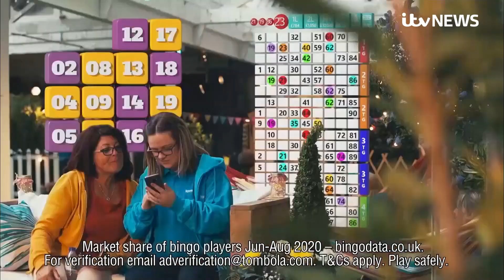UK sees huge rise in number of women seeking help for gambling addiction | ITV News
The world’s first gambling treatment centre devoted exclusively for women will open in the UK next year, as shocking new data has revealed the huge rise in women seeking help for addiction.